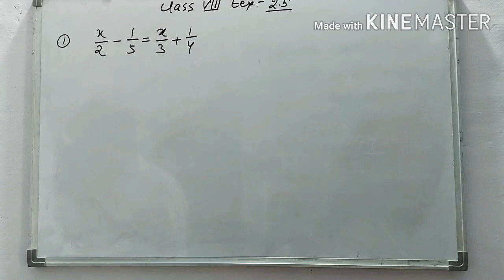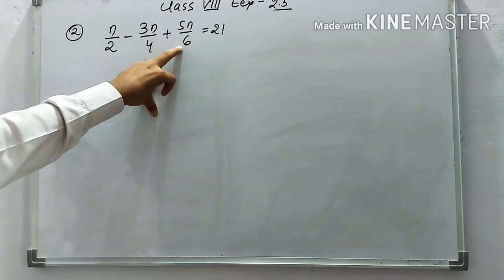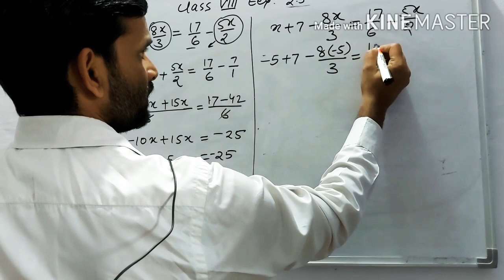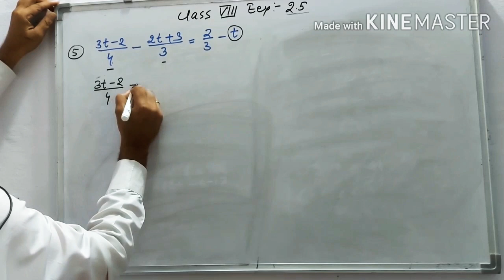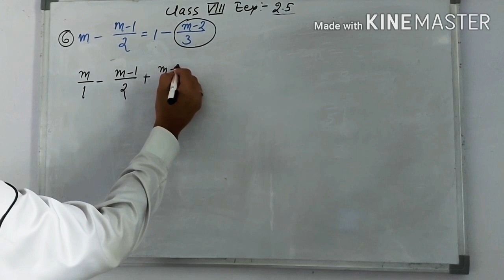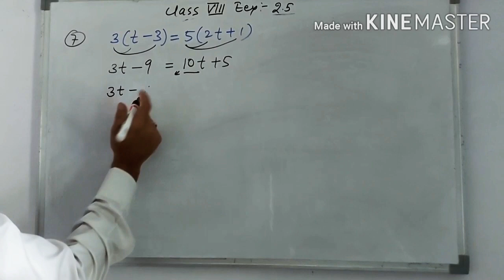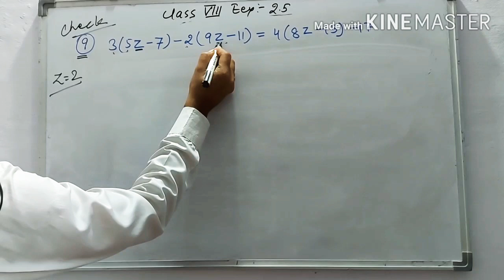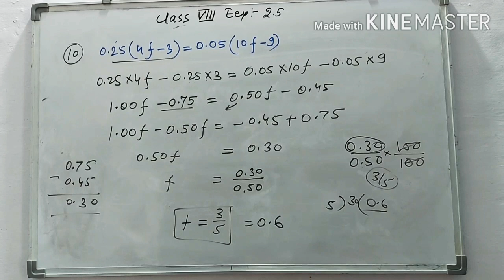Class VIII Maths 22 july